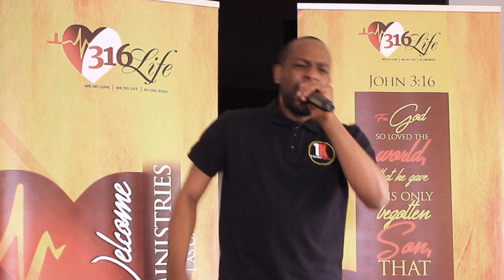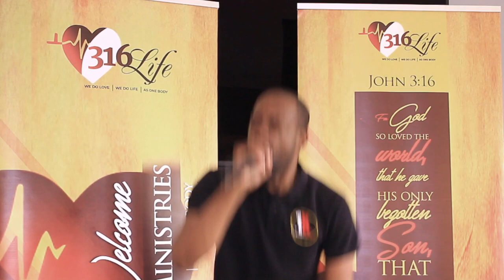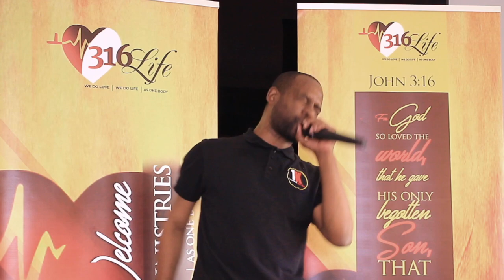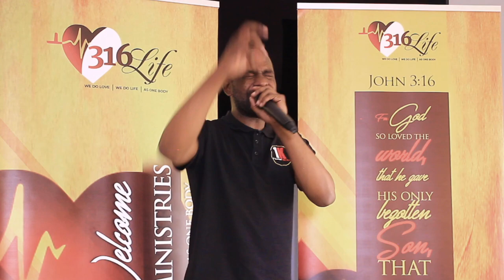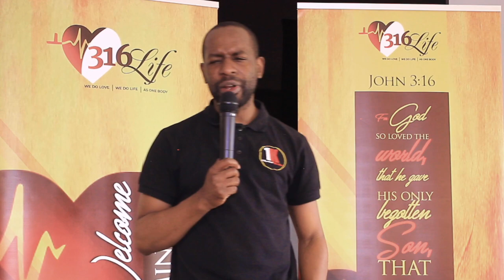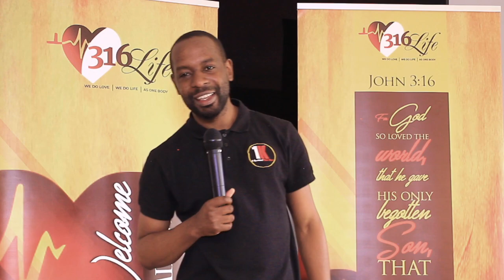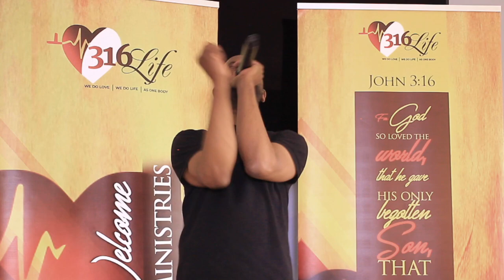The Uncommon Faith